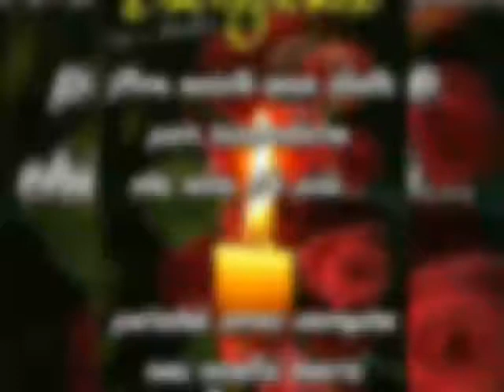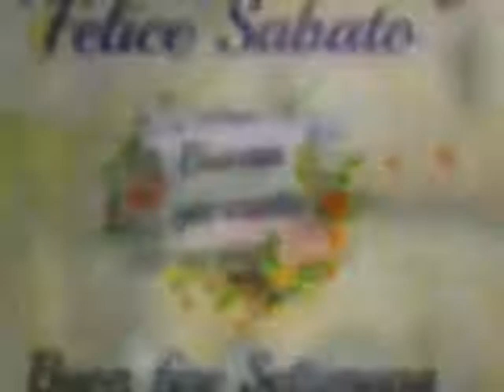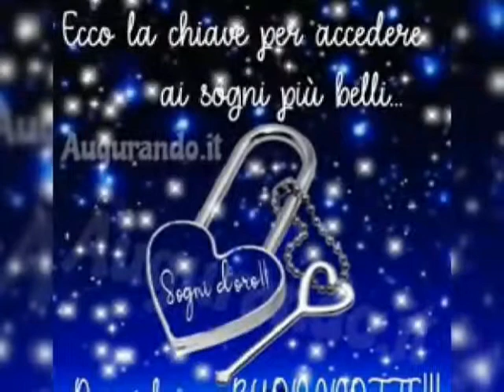2 novembre 2018 varie immagini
Varie immagini da diversa